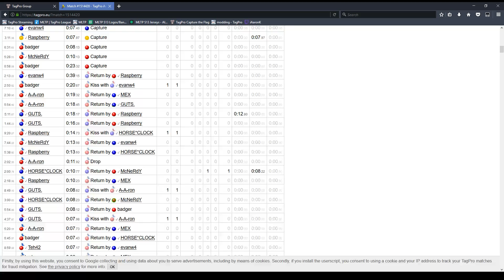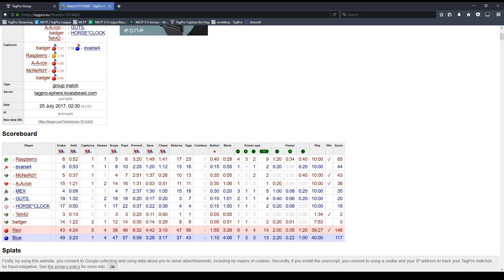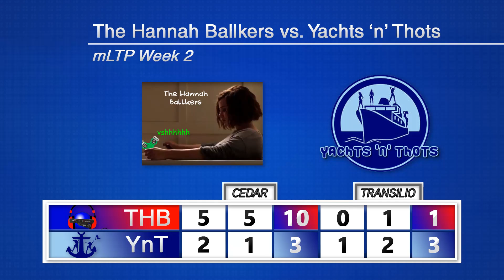mLTP S13 Week 2: The Hannah Ballkers vs. Yachts 'n' Thots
HALF START TIMES:

G1H1: 5:23
G1H2: 18:30

G2H1: 33:11
G2H2: 45:26